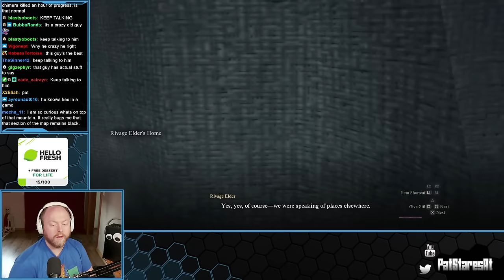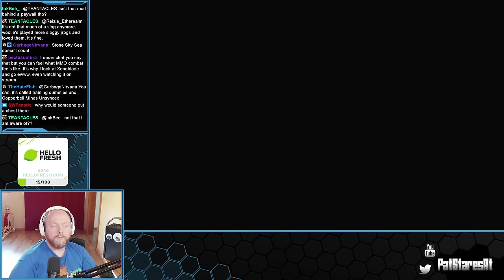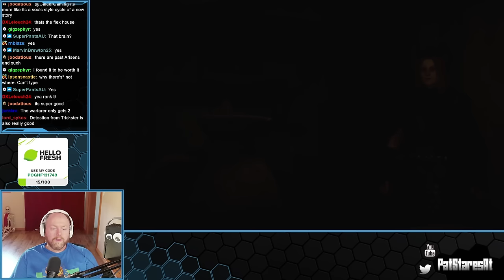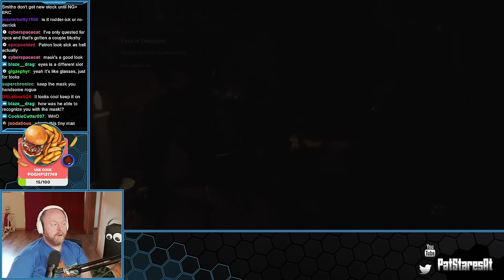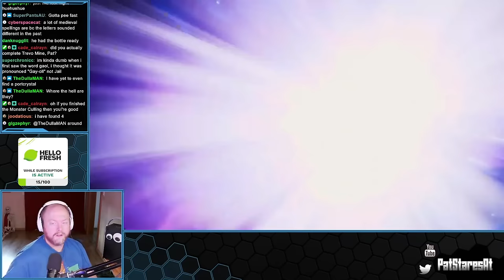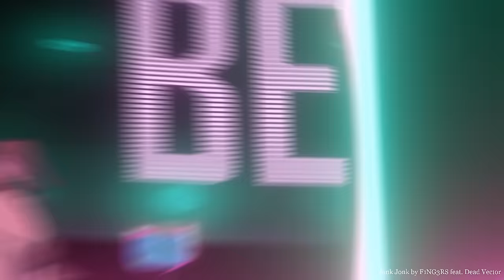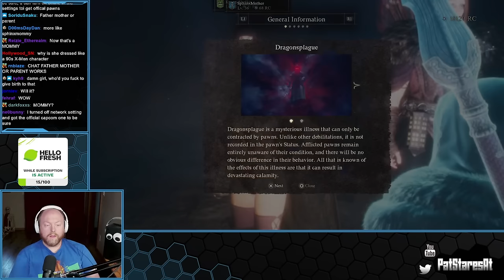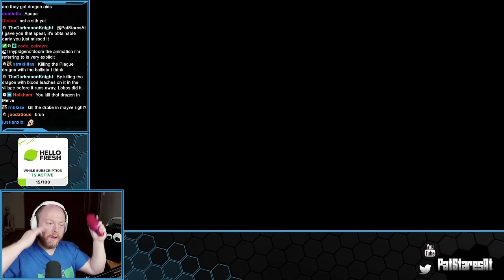Pat Stares At Dragon's Dogma II! (Part 5)